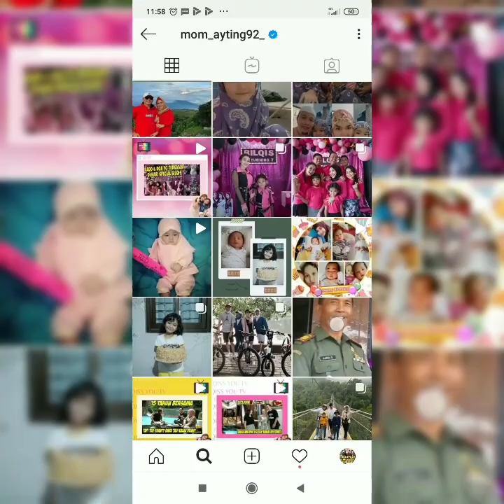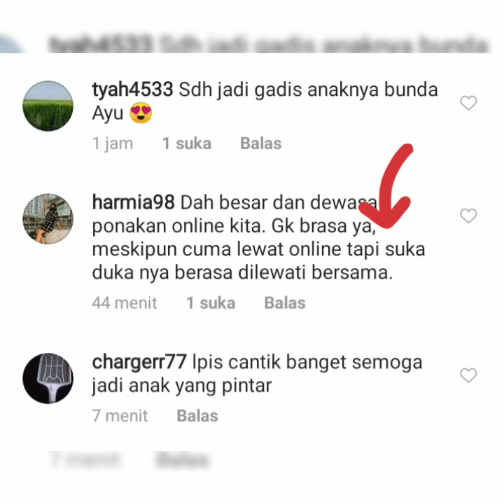Berita terbaru terupdate hari ini. Bilqis cantik dan dehalu cafe wow Manjah